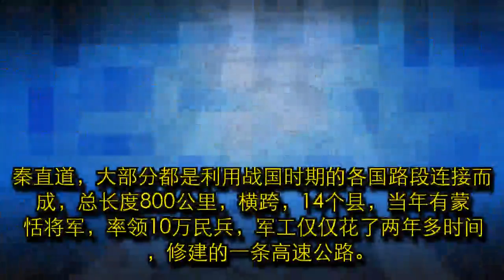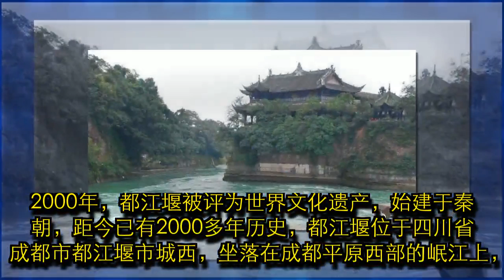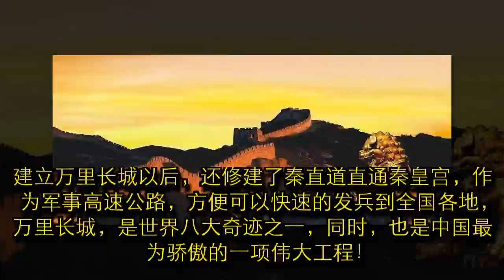秦始皇39岁统一中国大业后，创建的五个奇迹工程，至今世界叹服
公元前230年到公元前221年，秦始皇指挥着自己强悍的军队，先后灭韩、赵、魏、楚、燕、齐六国，仅仅在自己39岁还是壮年时，就完成了中国大一统的伟业，成为了古今中外第一个称皇帝的君主。 秦始皇，统一六国以后，开始